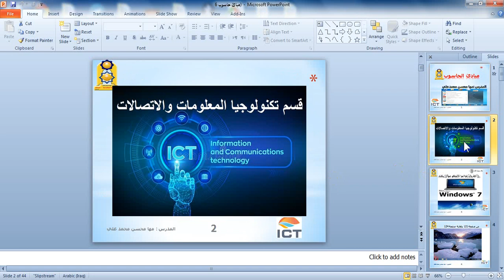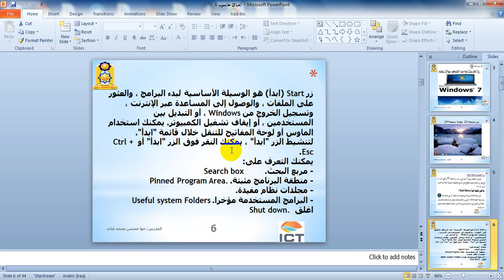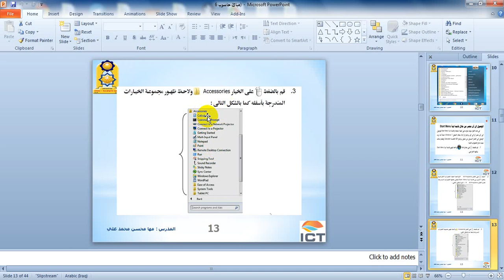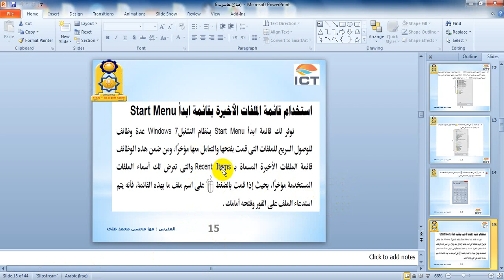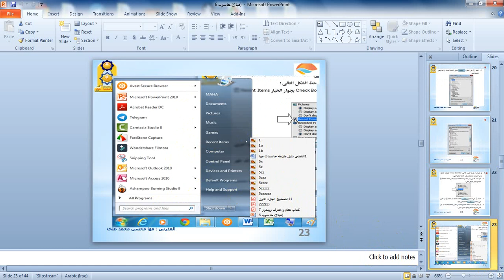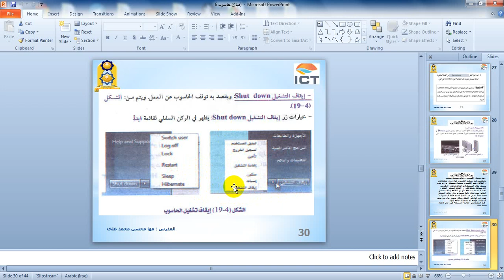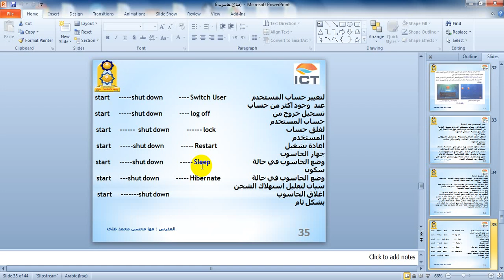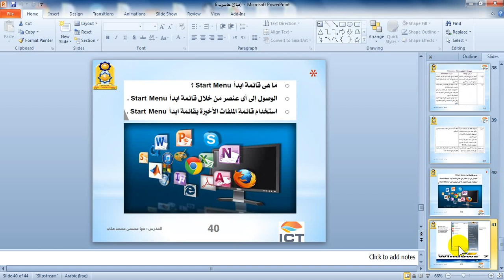قائمة ابدأ مبادئ الحاسوب النظري ICT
المدرس :مها محسن